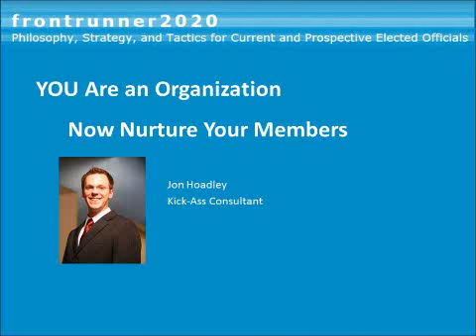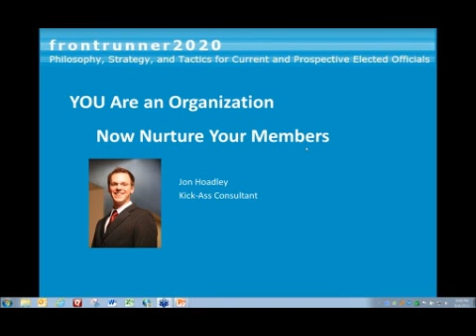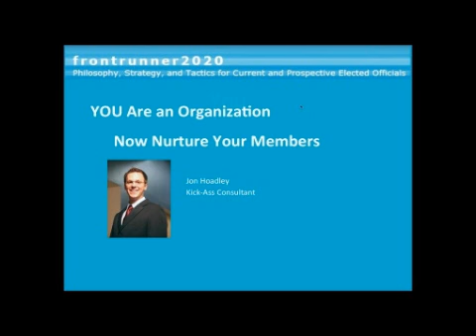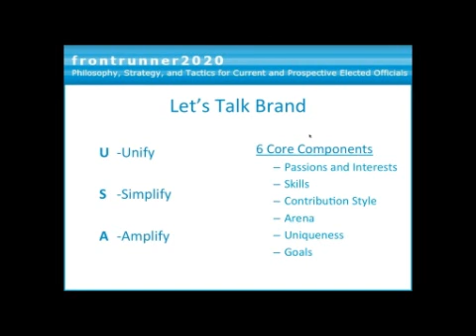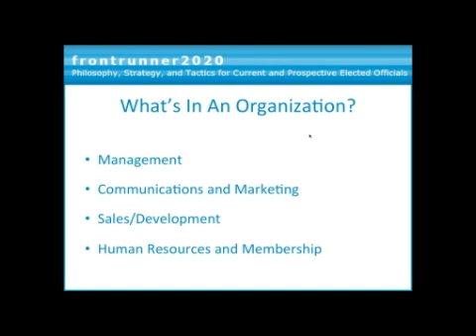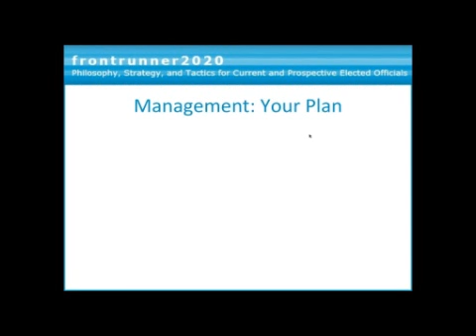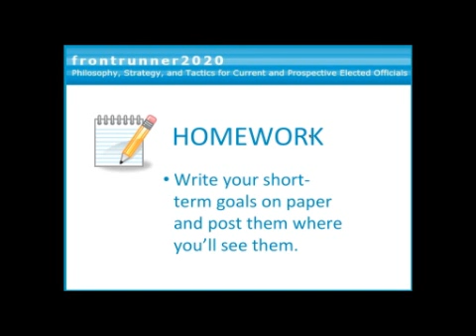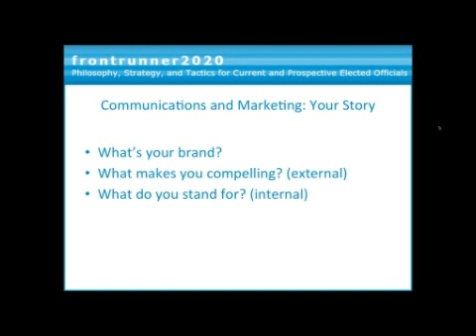YOU Are An Organization - Now Nurture Your Members fr2.005.1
Jon Hoadley is known for a long line of accomplishments as an organizer and a leader.  On a national level, he served as Executive Director of National Stonewall Democrats.  His work has ranged from the national stage to include statewide initiatives as well as local grassroots organizing.  He has consistently achieved breakthrough results in nurturing membership, inspiring volunteers, and recruiting donors.